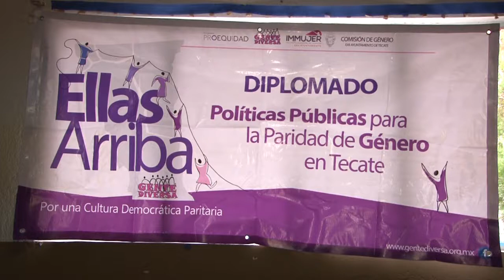Realizan en Tecate foro de equidad de género para funcionarias